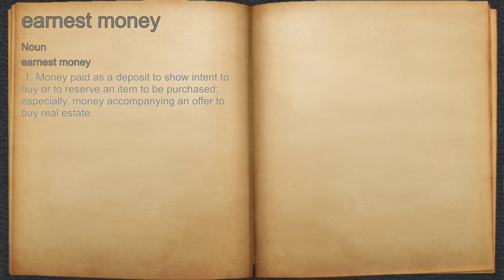What does earnest money mean?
A spoken definition of earnest money.

Intro Sound:
Typewriter - Tamskp